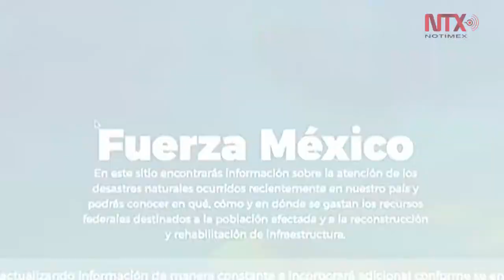Los recursos para la reconstrucción abiertos y expuestos: EPN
El presidente reconoció y agradeció la participación del sector privado en la reconstrucción de las poblaciones afectadas